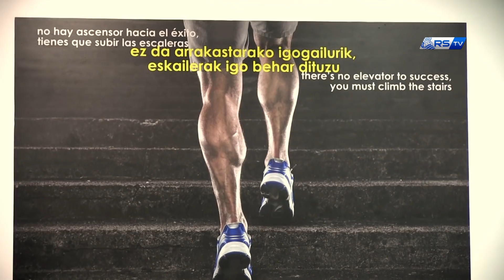Martín Merquelanz: "Sueño con jugar en Anoeta" 22/03/2019